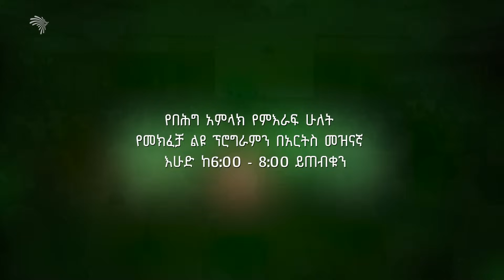"አርትስ ቴሌቪዥን አክብሮናል!" | በሕግ አምላክ ምዕራፍ 2 | ዳይሬክተር ሰሎሞን ዓለሙ